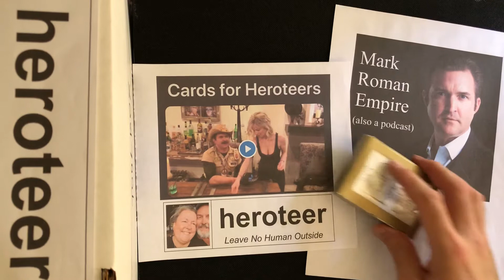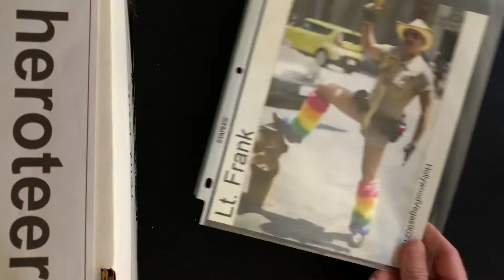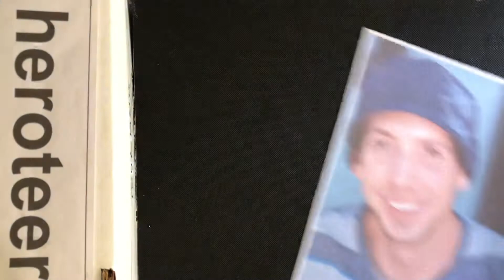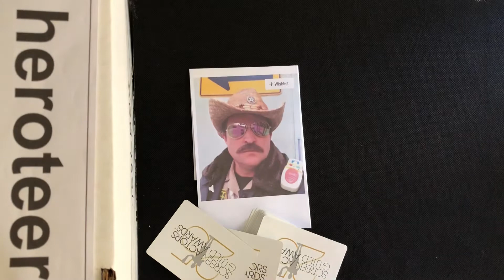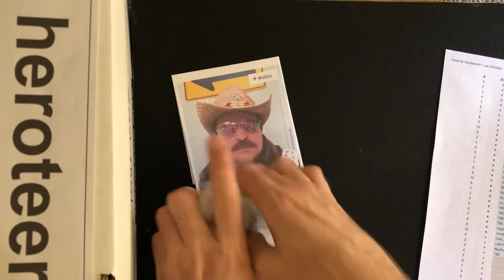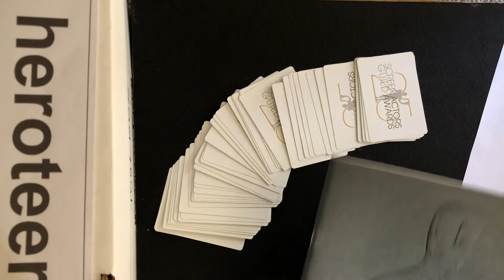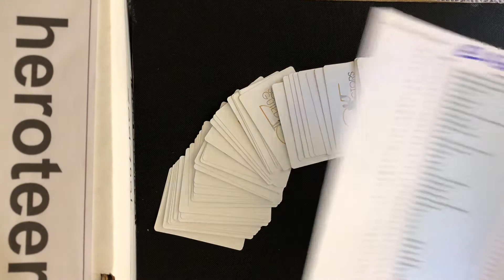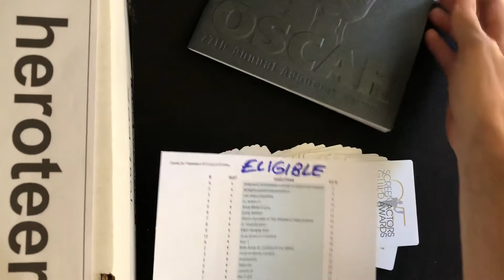Cards for Heroteers #12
Discover which Heroteer WON a 77th Academy Awards program from Brett Davidson Creative!  Also, who really won last week's prize: a custom personalized shout-out video from Lt. Frank!  Mark interviews comedian, actor & writer Daniel Eachus (from "Laughs" on Hulu/Fox, DryBar Comedy, & Kevin Hart's LOL Network) on the podcast this week.  Visit Heroteer.org to learn how to become a Heroteer and perhaps win something groovy in a future installment of Cards for Heroteers!